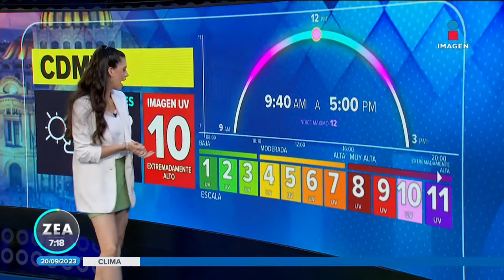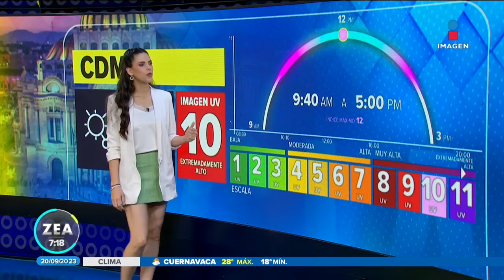Pronóstico del tiempo 20 de septiembre de 2023 | Noticias con Francisco Zea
Marliese Edelmann te da el pronóstico del tiempo para este miércoles.